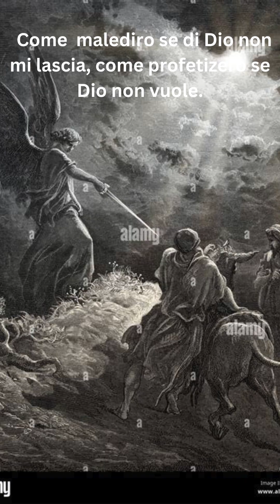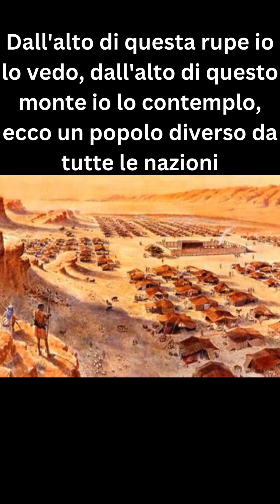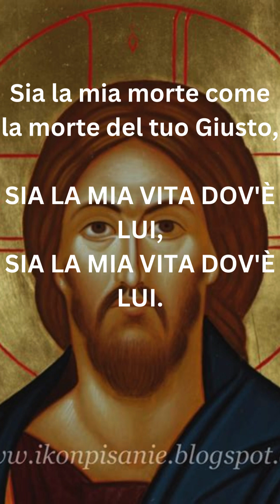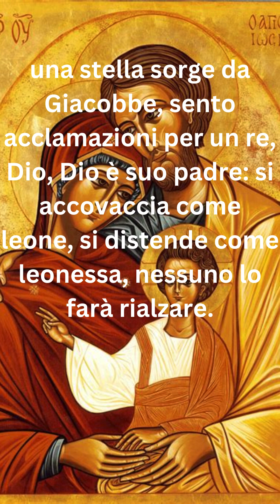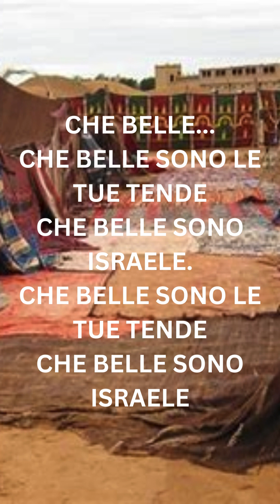La eucaristia y el Resucitado!!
La presencia de Jesus en los sacramentos es Real y vitaliza a los fieles en su fe.